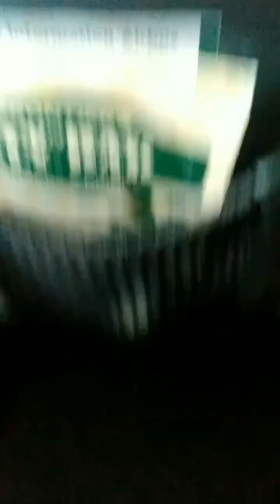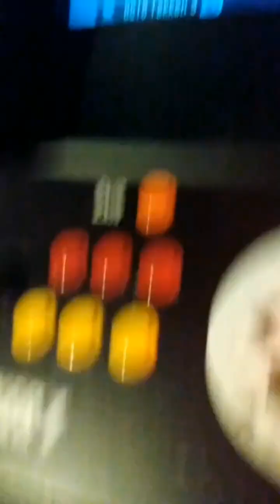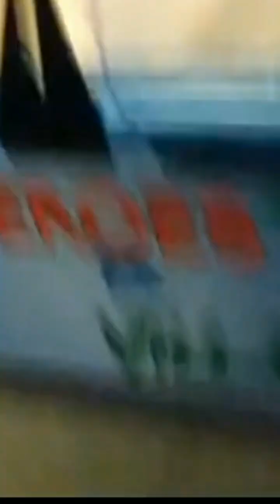WE HAVE AN ARCADE IN OUR HOUSE! (Orlando Florida Vlog)